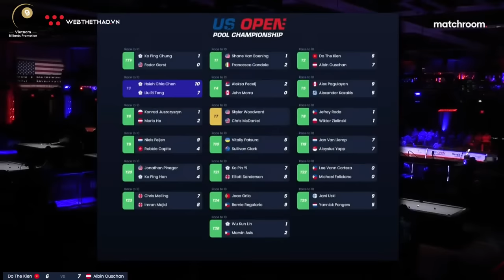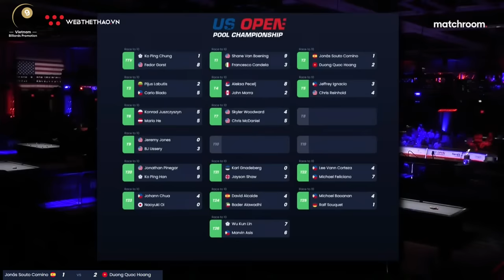TRẬN ĐẤU | Ko Ping Chung vs Fedor Gorst | Last 64 | Giải billiards US Open 2024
Áo thi đấu chính thức của World Pool Championship số lượng chỉ 20 áo! Giá chỉ 1249k với 3 màu cực độc!

Kênh Youtube của Công ty Cổ phần Nội dung thể thao Việt - Cập nhật tin tức thể thao bóng đá mới nhất 24h qua. Tổng hợp các sự kiện NÓNG hổi của billiards trong nước và quốc tế nhanh chính xác nhất.